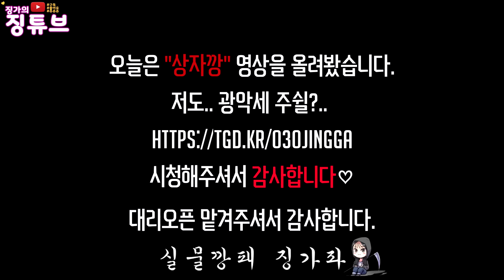검은사막[BDO][징가ㅇ3ㅇ]-징가의 상자깡 [BDO Random Box,Radiant Adventure Box,Vell Box][Eng Subtitles]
[There are English subtitles in the video]
저도 광악세좀..

＊항상 존댓말을 선호합니다
＊욕설, 도배, 성차별, 타 스트리머 비하시 경고없이 벤 당할 수 있습니다.
＊예쁘게 말해주시면 예쁘게 돌려드리겠습니다.

PM 6시 방송ON 주말중 하루 휴방!

📢BGM
✔️Track - Piratos - wowa.me

Stomps-claps-_-Beatbox_PERCUSSION_